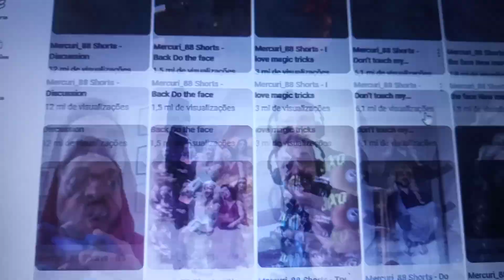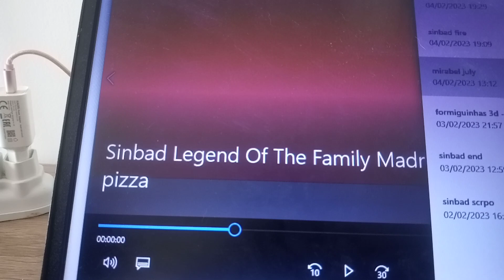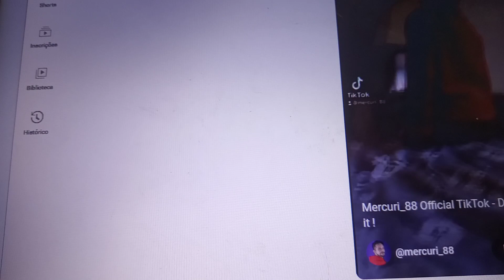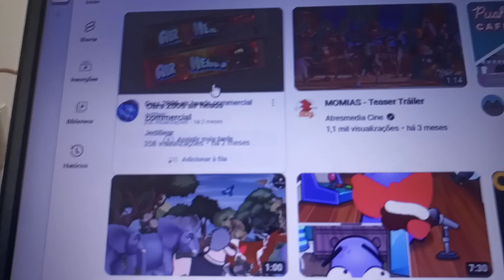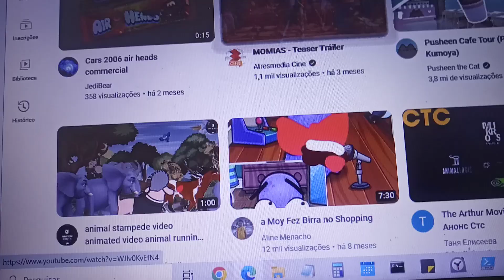sinbad legend of the family madrigal - mummy and tad Stones scene